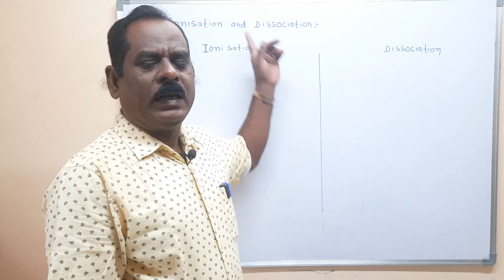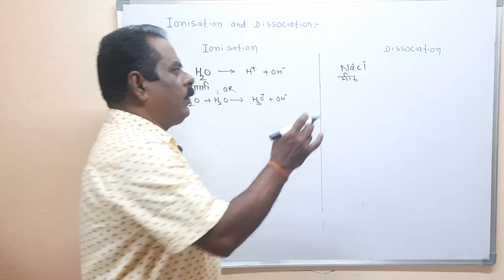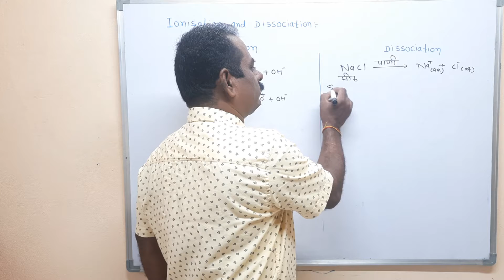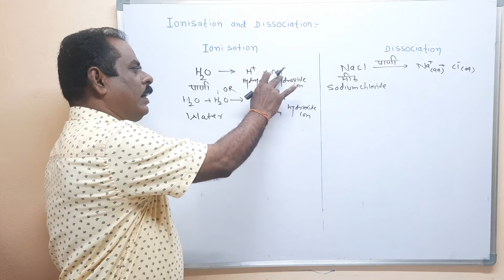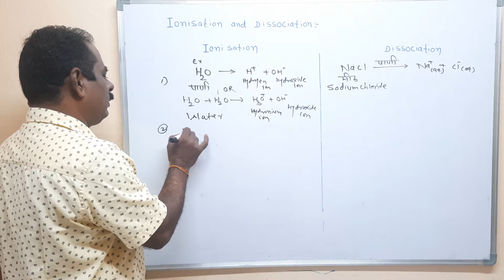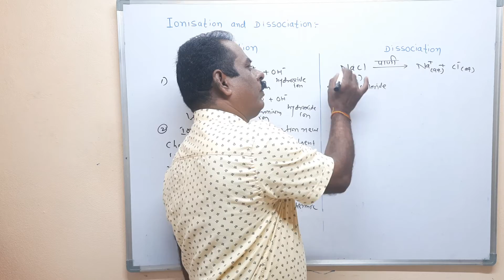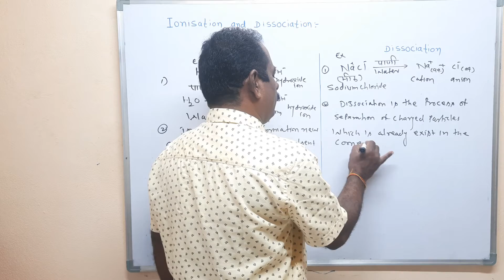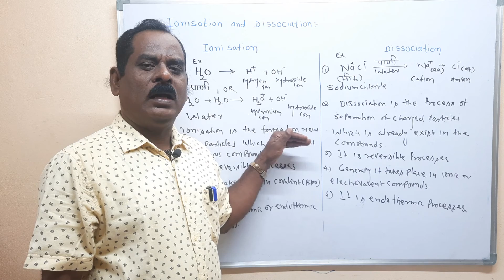Ionization and dissociation | Polytechnic semester 1 | Basic science chemistry |MSBTE | F.Y.Deploma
Marathi Explaination: 00:00 - 05:57
English Explaination: 05:58 - 16:00
Ionisation and Dissociation :-
1) Ionization :-Defination:- Ionisation is the formation of new charged particles or ions which were absent in pervious compounds,
                          OR
It is defined as the process of splitting up or breaking  up of a substance into charged atoms or radicals known as ionisation.
Ex.a) A high voltage electric current brings about the ionisation of neon gas and other inert gases  due to which these gases glow with various colours.
 b) ionization of water (H2O)  ,c) ionization of HCl
2) Generally ionization process takes place in polar covalent bond.
3) It is irreversible process
4) It is exothermic or endothermic process.
B) Dissociation :-
Dissociation is the process of sepration of  charged particles which is already exist in the compounds.
                  OR
 It is defined as the process of splitting up of an electrovalent or ionic compounds into ions when dissolved in a solvent like water is called dissociation.
2) ex. dissociation of NaCl in water b) dissociation of MgCl2 in water
3) Generally dissociation process takes place in ionic compounds.
4) It is reversible process
5)It is endothermic process.
Homework :-
Q.1) Write short note on : a) Ionization    b) Dissociation
Q,2) Distinguish between ionization and dissociation
Q.3) Multiple choice questions
1)Ionisation takes place in compounds
a) polar covalent bond   b) Ionic compounds c) polar and ionic compounds  d) non of these
2) Which of the following compounds undergoes dissociation.
 a) KBr       b) H2O c) benzene  d) none of these
3) Ionization is the process.
a) reversible     b) irreversible    c) Both a and b  d) none of these

Hello everyone,
Welcome to this session...